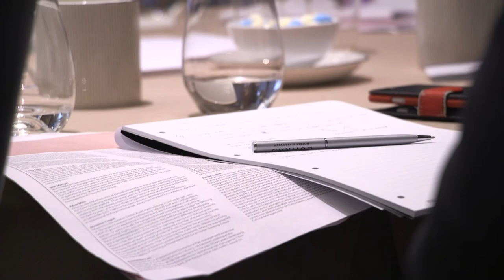7th Annual Operational Risk Conference - Event Highlights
marcus evans is a corporate and information company that delivers annual events across all industry sectors.